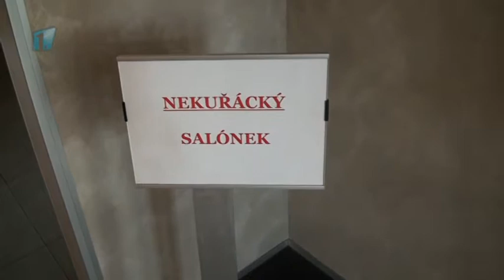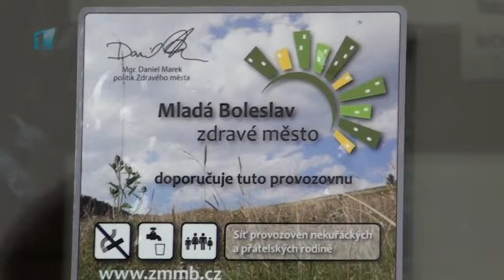Tiskovka magistrátu: Nekuřácké restaurace přibývají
Díky projektu Zdravé město vznikla v Mladé Boleslavi síť provozoven, které jsou nekuřácké a přátelské k rodině. Nově splnila tato kritéria i Cukrárna a kavárna na Míráku a Restaurant Rozvoj. Náměstek primátora Daniel Marek a vedoucí projektu Zdravé město Jindřich Zítka předali příslušný certikát.